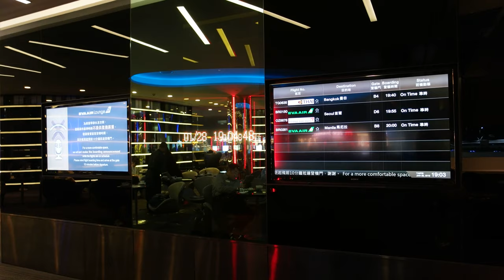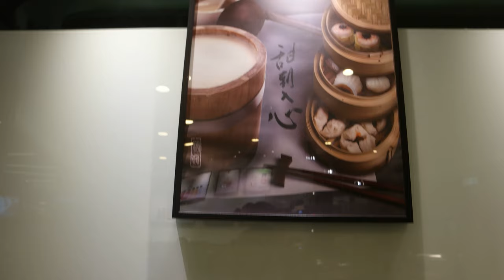EVA AIR Infinity Lounge at Taiwan Taoyuan Airport (TPE) Terminal 2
Walkthrough of EVA Air Infinity Business Class / Star Alliance Lounge at Taiwan Taoyuan International Airport (TPE) Terminal 2, including seating, food, drinks, business centre, shower and toilet.